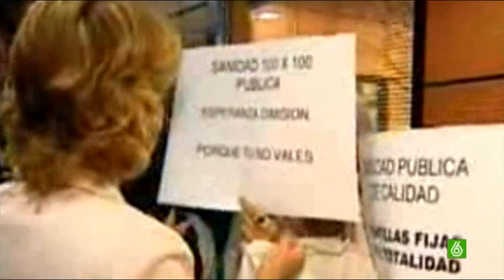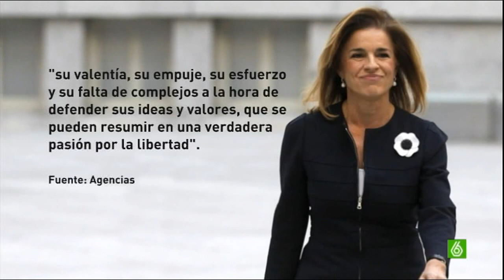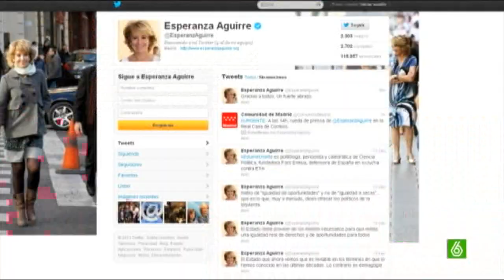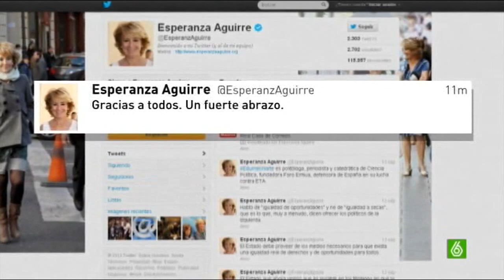Esperanza Aguirre dimite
La dimisión de Esperanza Aguirre. Se sabe que esta mujer se retira en parte por un cáncer que le fue retirado pero pendiente de revisión. Yo le quiero desear a esta mujer una pronta recuperación, ya que un cáncer no se lo deseo ni a mi peor enemigo. Ahora bien, qué pronto se lo quitaron en la sanidad privada. Esta mujer debería pensar que no hace bien privatizando tanto hospital público ya que llegará un momento que (al igual que el copago farmacéutico impuesto por el PP) la sanidad solo se la podrá permitir quien pueda pagarla y eso no puede ser ya que no todos somos tan pudientes como estos políticos que nos gobiernan. Eso sí, me alegro que Esperanza dimita, y por muchas razones, la primera la privatización encubierta de la sanidad en Madrid, luego el estar poniendo peajes en las autovías de Madrid, por las nuevas 70 y pico nuevas tasas que se ha sacado de la manga para que la gente pague más cuando antes no se tenía que pagar o pagar menos. Esperanza, que te vaya bien, pero lo que es mucha gente, no te echaremos de menos